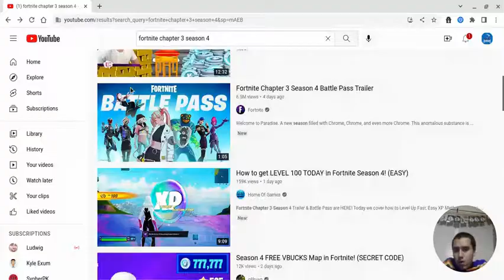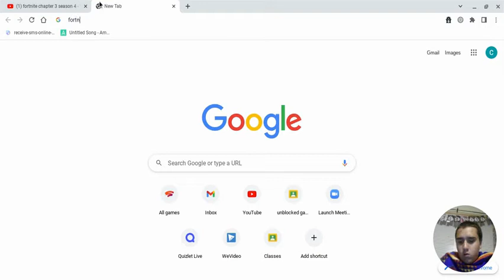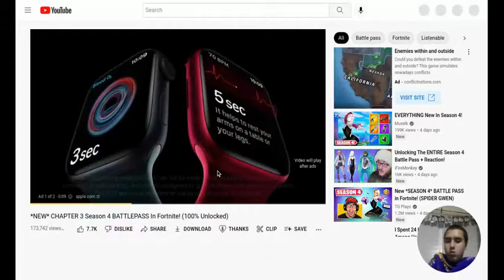Watching the new fortnite stuff And battle pass!!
watching fortninte stuff.